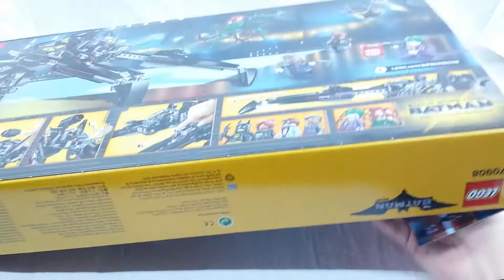Lets Brick The Batman Movie 70908 The Scuttler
Ride The Scuttler with Batman™ to rescue hostages taken by The Joker™ at Commissioner Gordon’s retirement party, with this exciting set from THE LEGO® BATMAN MOVIE. The highly posable Scuttler features a net shooter, six stud shooters, extendable arms, an opening minifigure cockpit and hidden jetpack for Batman. Batman is also equipped with a Batarang to take on The Joker, Poison Ivy™ and her vine monster.